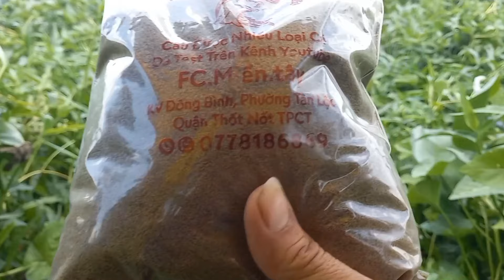câu sáng thất thủ rủ chí phèo đi câu chiều không ngờ dựt đã tay